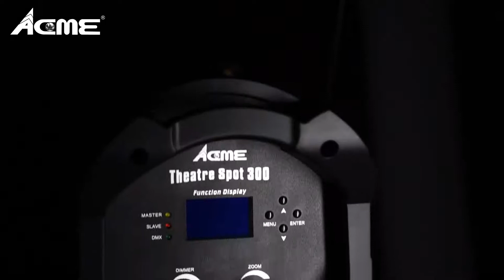THEATRE SPOT 300